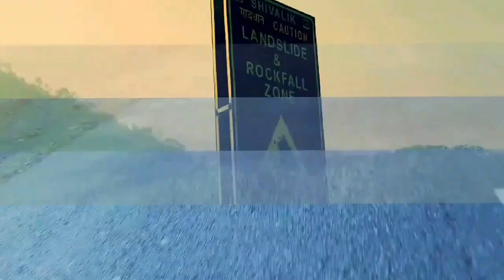Auli trip Day 2 by road rangers.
This is day 1 ..part 2 and we are in rishikesh now. We had some photoshoots and then we started off for devprayag, it is the best place to have lunch. It was night and we were late due to landslide in the middle. Finally we reached Srinagar and got a hotel to sleep. Day 1 was successful.   Auli is an important ski destination in the Himalayan mountains of Uttarakhand, India.
auli snowfall,
auli trip,
auli in march,
auli video,
auli 2018,
auli,
auli weather,
auli in winter,
auli tour,
auli hill station,
auli hotels,
auli auli,
auli artificial lake,
allu arjun,
auli at night,
auli and claire,
auli bike trip,
auli by road,
auli by car,
auli best time to visit,
auli budget,
auli by bus,
auli bauli,
auli beauty,
auli badrinath,
auli by train,
auli cable car,
auli chamoli,
auli camping,
auli chopta,
auli cable,
auli'i cravalho,
auli chair lift,
auli current weather,
auli clifftop club,
auli chair car,
caulimon,
auli december,
auli december 2017,
auli distance,
auli documentary,
auli dec 2017,
auli dehradun,
auli distance from joshimath,
auli district,
auli distance from delhi,
auli during december,
auli etnotrans,
karamat e auliya,
auli fun,
auli from delhi,
auli february weather,
auli from joshimath,
auli food,
auli first snowfall,
auli farvik,
auli fés,
auli farwa,
auli garhwal,
auli guide,
auli games,
auli gondola,
auli gorson bugyal,
auli gorson bugyal trek,
auli gurson,
gmvn auli,
auli'i cravalho gets the part,
auli himachal,
auli how far i'll go,
auli hindi,
auli haridwar,
auli hill station in uttarakhand,
auli himachal pradesh tourism,
auli hotel price
auliya,
aulia,
auli snowfall,
auliya allah,
auli trip,
aulia allah,
auli in march,
auli video,
auli 2018,
auliya islam movie,
auli,
auli weather,
auli in winter,
auli tour,
auli hill station,
auli hotels,
auli auli,
auli artificial lake,
allu arjun,
auli at night,
auli and claire,
audi a8,
audi a4,
audi a3,
audi a6,
audi a7,
a aulia ghufron,
a aulia ghufron indonesian idol,
a aulia,
auli bike trip,
auli by road,
auli by car,
auli budget,
auli by bus,
auli bauli,
auli beauty,
auli badrinath,
auli by train,
auli cable car,
auli chamoli,
auli camping,
auli chopta,
auli cable,
auli'i cravalho,
auli chair lift,
auli current weather,
auli clifftop club,
auli chair car,
caulimon,
auli december,
auli december 2017,
auli distance,
auli documentary,
auli dec 2017,
auli dehradun,
auli district,
auli during december,
luciana daulizio,
luciana d'aulizio gravida,
nurul aulia d,
auli etnotrans,
karamat e auliya,
shan e auliya,
mazarat e auliya,
faizan e auliya,
waqiat e auliya,
shaan e auliya,
shan e auliya allah,
faizan e auliya allah,
sultan e auliya,
azmat e auliya,
auli fun,
auli from delhi,
auli february weather,
auli from joshimath,
auli food,
auli first snowfall,
auli farvik,
auli fés,
auli farwa,
johnny faauli,
auli garhwal,
auli guide,
auli games,
auli gondola,
auli gorson bugyal,
auli gurson,
gmvn auli,
auli himachal,
auli hindi,
auli haridwar,
auli hotel price,
auli honeymoon tour,
auli in january,
auli in may,
auli in uttarakhand,
auli in april,
auli in december 2017,
auli india,
auli in summer,
auli in feb,
auli joshimath,
auli january 2018,
auli joshimath ropeway,
auli jan 2018,
auli january,
auli joshimath uttarakhand,
auli january 2017,
auli js films,
auli joshimath distance,
auli joshimath images,
auli kuari pass trek,
auli kaise jaye,
auli kokko, is also known as a 'bugyal' in the regional language which means meadow. Some experts consider Auli to be one of the best ski resorts in the world. Auli is less known ski destination than Shimla, Gulmarg or Manali. It was only in the recent time, after the creation of new state Uttarakhand (formerly Uttaranchal) carved out from Uttar Pradesh, Auli was marketed as a tourist destination. The state is called "Dev Bhoomi" which means "Land of Gods" as there are important pilgrimage destination in this state mainly the 'Char Dham' (Gangotri-Yamunotri-Kedarnath-Badrinath). Auli lies on the way to Badrinath. Auli is blessed with a breathtaking panoramic view of the lofty peaks of the greatest mountain range in the world, the Himalayas. The slopes here provide enough thrill to professional skier and novice as well. The Garhwal Mandal Vikas Nigam Limited (GMVNL) a govt agency which takes care of this resort have imported snow beater to maintain slopes. Auli also boasts the Asia's longest - 4 km - cable car (Gondola). It also has a Chair Lift and a Ski-Lift. Apart from Skiing there is an interesting trek route also. There is a training facility of Indo-Tibetan Border Police. A small temple having connection to great epic Ramayana is also present. Best time to visit is last week of Jan to first week of March for skiing. Though weather is highly unpredictable.